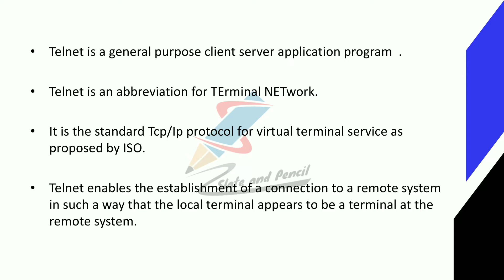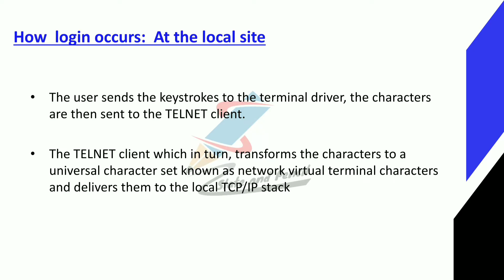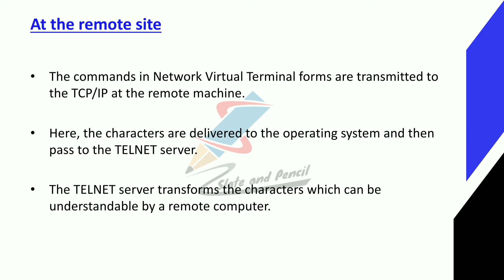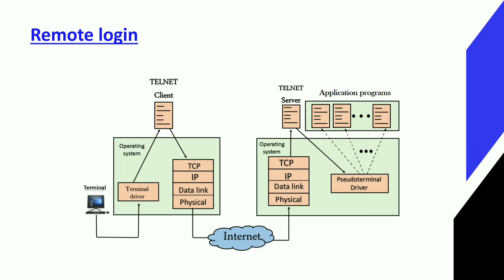Remote Login|Telnet|Computer Network malayalam